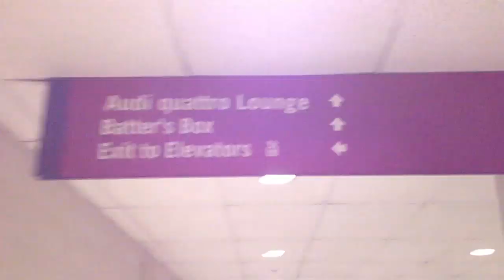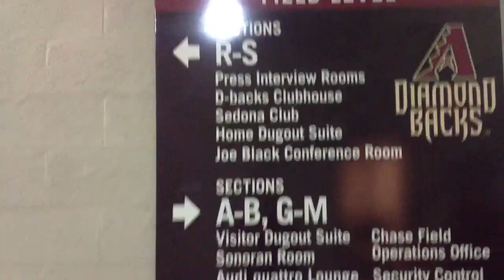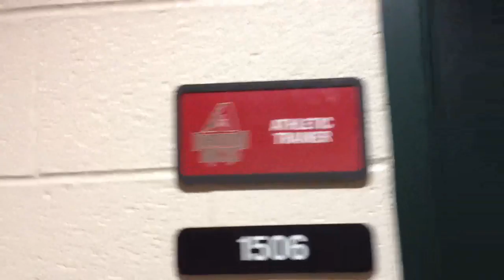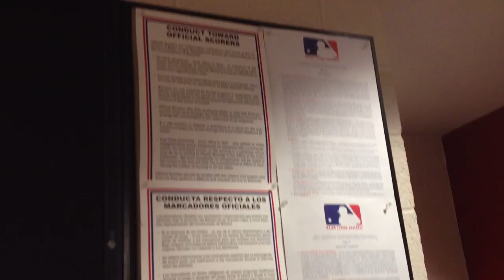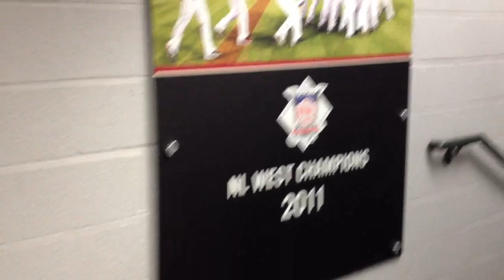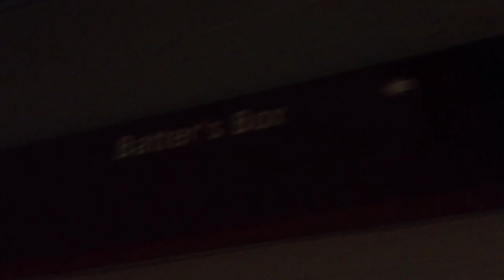Inside The Dbacks Clubhouse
At the FanFest in Chase Field on February 9th 2013. It starts out going into the visitor dugout hallway then I make a left turn which separates the visitor and the Dbacks side.